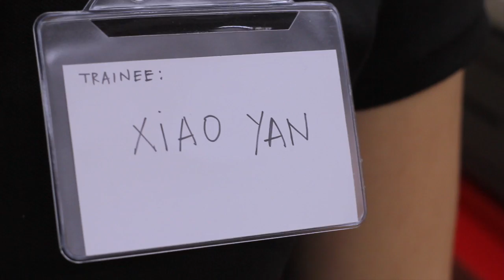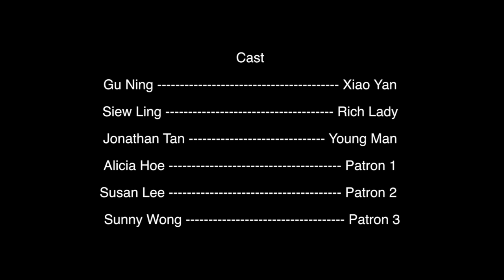Who? 谁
Singapore, 'home' to a million foreign workers with an average of 80,000 to 150,000 foreigners admitted yearly. Many of them travel from far to live, breathe and dream alongside us. But we rarely look beyond the services they provide. They are just faceless individuals.